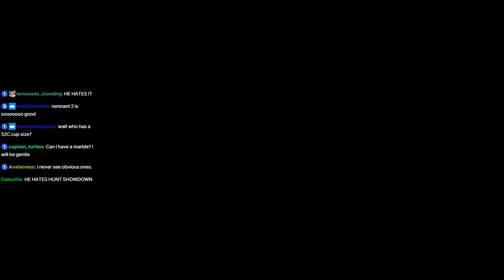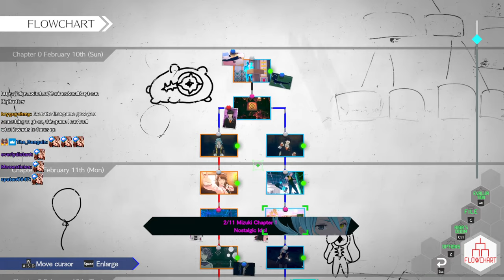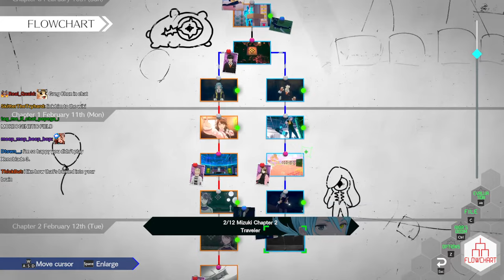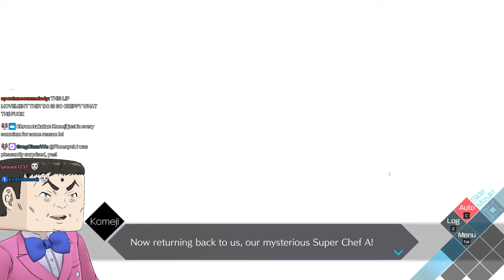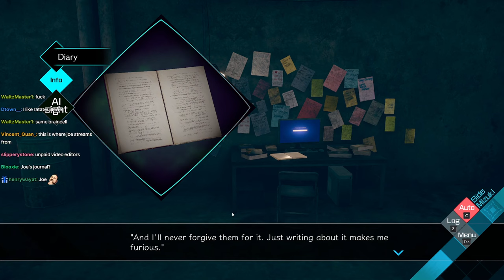Your Somnium collapsed | nirvanA Initiative Stream 8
8:26 game start